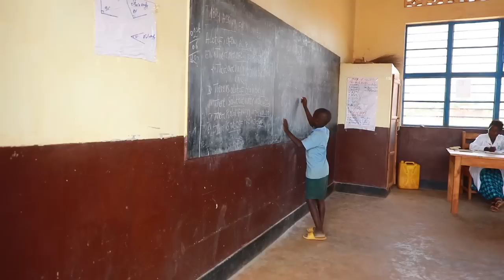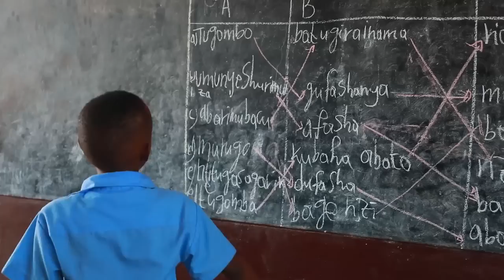Yasanze umusaraba imbere y'inzu ye awufashe wanga kumuva mu biganza